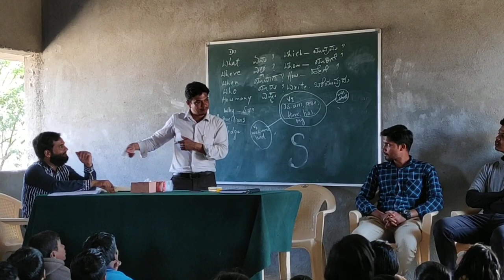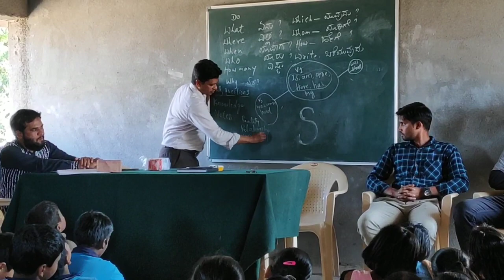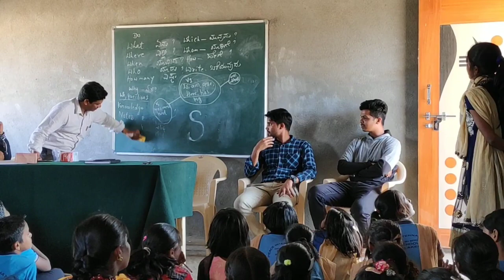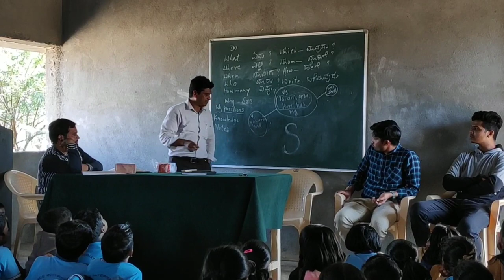3 Days Workshop on Effective English communication by famous Professor MUBIN KHYRDI *GogiTech 4 U*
Assalamualaikum
Gulbarga ke Bahot hi Famou  Professor Mr. Mubin Khyrdi Hamare school akar 3 din ka effective English communication & skill development class chalaye. aur inoune  Mubin English coaching class aur sat hi sat  ek YouTube channel bhi chalate hai ap Jarur inke channel visit Karana...